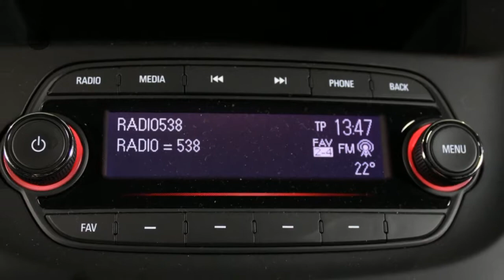Opel KARL 1.0 ecoFLEX Edition